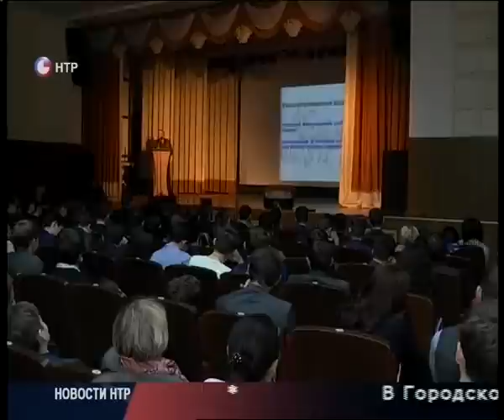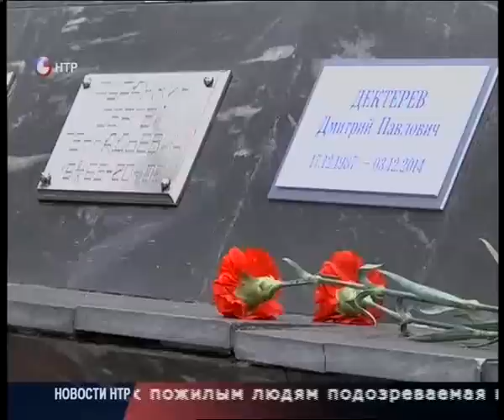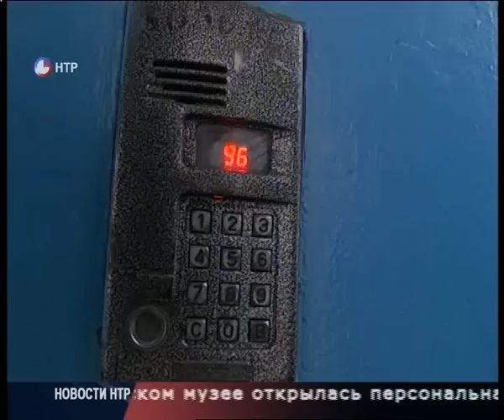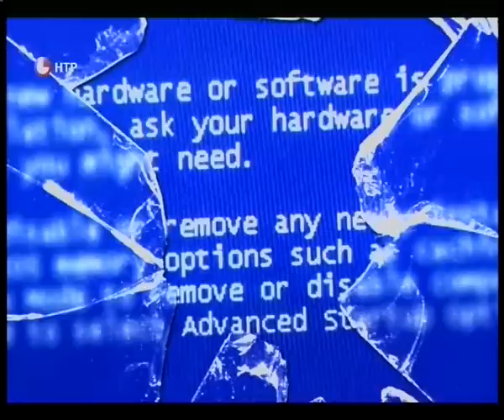Новости НТР. Эфир 9.11.2016 (Итоги дня).